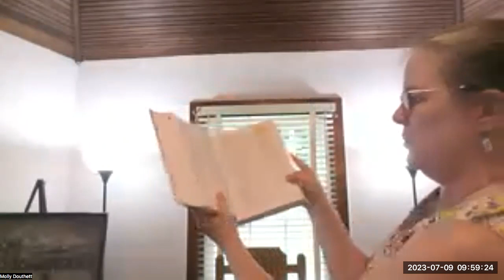Sunday, July 9, 2023 - “Touring the Bible: – Prophets: Thus Saith the Lord”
I hope you are enjoying this trip through the Bible! We are on the fifth leg of this journey. We are finishing the Hebrew Scriptures today. Using the fourfold journey of discipleship, today we are moving into the last stage of community. The prophets spoke specifically to certain leaders but they always had the people in mind when they proclaimed, thus saith the Lord.

Even though there are seventeen books of prophecy (including the Book of Lamentations) we are only going to look closely at five. The theme of righteousness and justice is a common thread through all of them. That message has not dimmed and is relevant for us today.